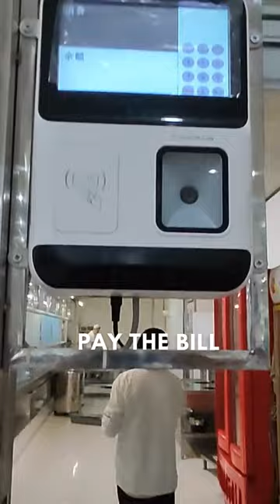Chinese food at Shandong University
Chinese food at Shandong University created by The Nature Sounds Guy